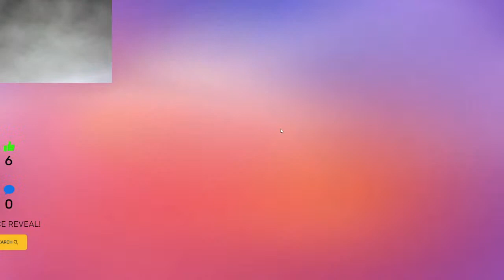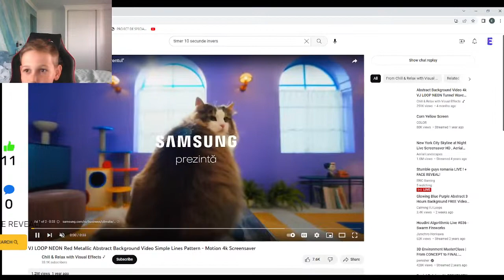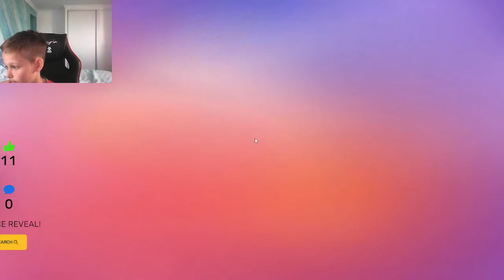Stumble guys romania LIVE ! + FACE REVEAL!